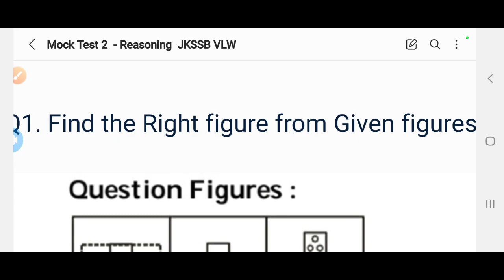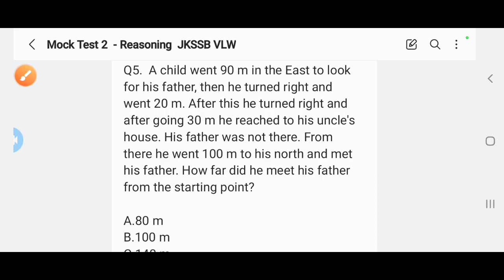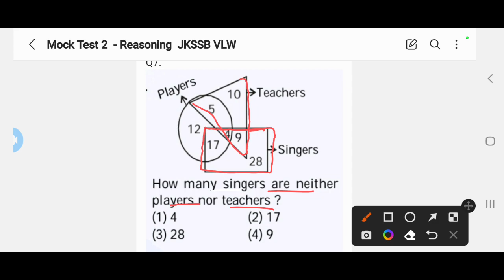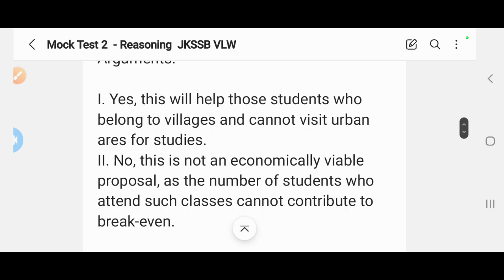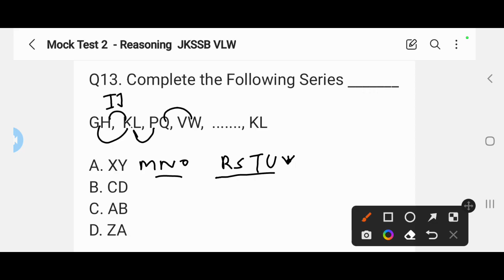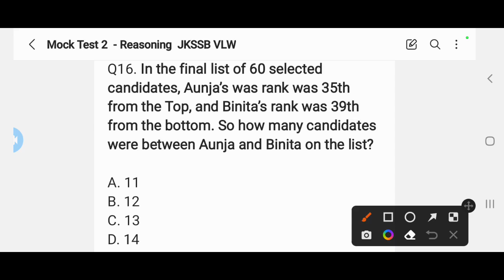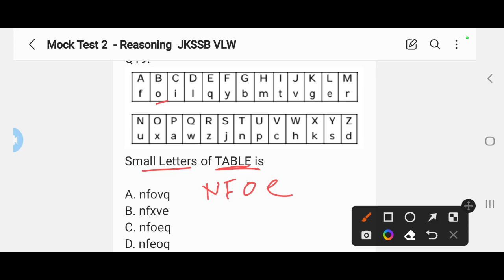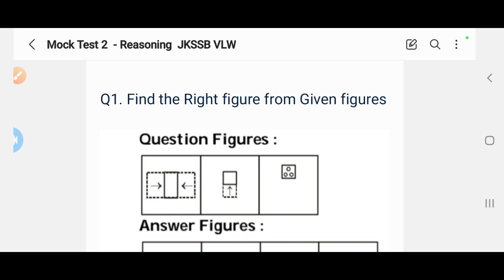General Reasoning - Mock Test 2 | Jkssb Panchayat Secretary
jk practice

Thankyou♥️